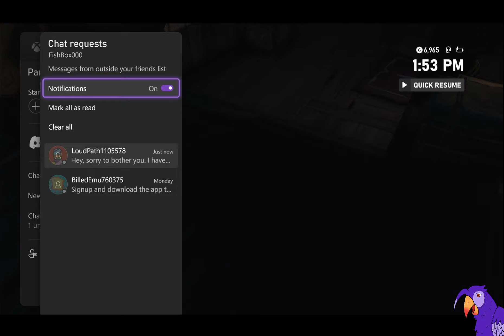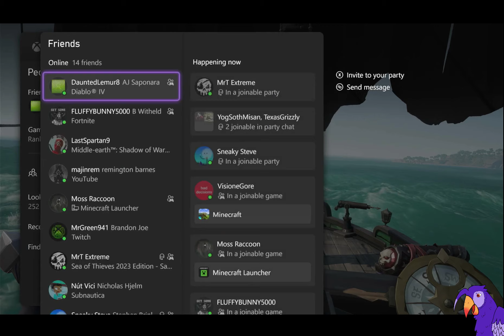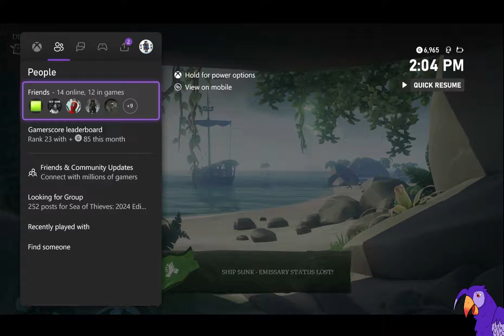Sailing the seas - good times